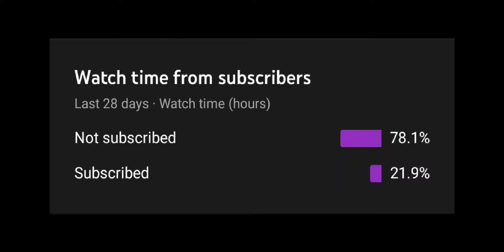TURNING TRASHTALKING ANGELA MEDAL TO CHOCOLATE! 🍫 | BEST BUILD & EMBLEM 2022 | BRODY MLBB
Kindly ignore these tags below:

brody gameplay
how to use brody in mobile legends
brody guide 2022
brody gameplay 2022
ml brody
tutorial brody 2022
mobile legends
brody best build
brody mobile legend
brody mlbb
how to use brody in mobile legends 2022
brody combo mobile legend
brody buff 2022
best build for brody 2022
ml brody best build 2022
brody build mobile legends 2022
how to play brody mobile legend
how to play brody
brody combo
brody guide mobile legends 2022
best build brody 2022
brody combo tutorial
brody top 1 global
brody build 2022
brody ml tutorial
brody ml build 2022
brody mlbb guide
brody mobile legends guide
brody top 1 global 2022
mlbb brody
brody best build and emblem 2022
mobile legends brody
brody build
brody ml
brody gameplay
brody nameless stray
brody lifesteal build
brody tank build
brody hyper
brody gold lane
build brody tersakit 2022